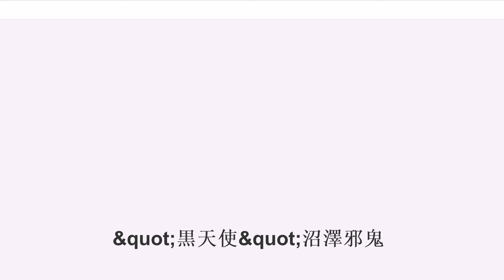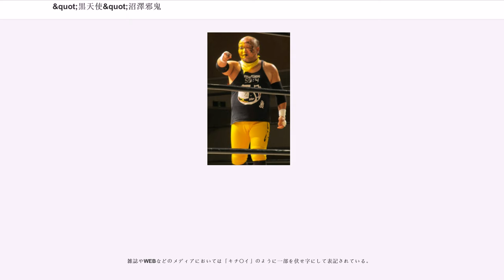&quot;黒天使&quot;沼澤邪鬼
"黒天使"沼澤 邪鬼（"こくてんし"ぬまざわ じゃき、1977年6月7日 - ）は、日本のプロレスラー。本名は福井 直樹（ふくい なおき、旧姓：沼澤）。大日本プロレス所属。埼玉県本庄市出身。

通称「神様」、「キチガイ」。元からデスマッチがやりたくて大日本プロレスに入団したというほどの大のデスマッチフリーク。

中高と柔道部に所属。中学時代に見たプロレス番組でのグレート・ムタに衝撃を受けてプロレスに興味を持つ。高校卒業後は地元・本庄市の工場に就職するも、「嫌になって」退職。その後は職を転々とするが、一念発起して2000年に大日本プロレスに入団した（2007年8月21日付東京スポーツ紙面より）。

大日本のレスラーとして、独特のデスマッチ観を持っており、今では伊東竜二と対を成す存在として名を馳せている。

入場時には客席に乱入し、有刺鉄線が巻かれたチェーンソーを振り回す。

スキンヘッドだが、これは元々アブドーラ小林に寝込みを襲われ、髪を剃られてしまった事によってである。

2004年はBJW認定タッグ王座に輝くなどの実績を残して成長を伺わせた。2005年はデスマッチ7番勝負を行い、最終戦での関本大介戦で勝利をもぎ取った。

またこの7番勝負の第6戦で対戦相手を務めた葛西純の誘いに乗り、葛西とともにキチガイタッグ「045邪猿気違's」を結成。葛西が活動休止に入った後は、MEN'Sテイオーとのタッグで活躍。

2006年はテイオーとのタッグを解消。葛西が復帰して、045邪猿気違'sが活動再開。同年5月5日の大会におけるBJW認定デスマッチヘビー級王座挑戦者決定戦「みなとみらいデスマッチin赤レンガ」に勝利し、6月26日の大会にて佐々木貴のベルトに挑戦が決定。互いのデスマッチに対する考え方を知りたいと提案した、「デスマッチダブルプロデュース・蛍光灯&ケージ+αデスマッチ」で対戦。試合には敗れたものの、マイクアピールで、「大日本（ダイニッポン）」コールと、編集泣かせの大「キチガイ」コールを巻き起こした。この頃から、自らのモチベーションを高める為に、「キチガイの神様」と言い放ち、「その日来てくれた客を幸せな世界に導く」と言い放つ他、この試合前に「黄金の雨」を降らせると予告して、中に大量の画鋲が入った蛍光灯束を用意。以来、変形首固め「神威」と共に、ここ一番のデスマッチで使われるようになった。

その後、伊東竜二の負傷欠場のため、空位となったデスマッチヘビー級王座を巡り、佐々木貴との抗争を再開。12月3日の大会で、1000本を超える蛍光灯を神殿の柱のように並べた「狂神の蛍光灯神殿デスマッチ」で対戦するも敗戦。

アパッチプロレス軍の2007年6月の大会にて、1日2試合のハンデを乗り越え045邪猿気違'sでWEWタッグ王座を奪取、リング上でそのベルトをデスマッチタッグ選手権に改称すると宣言。その後、8月26日のプロレスサミット有明大会で、佐々木貴のデスマッチヘビー級王座に挑戦し、勝利。念願の第21代デスマッチヘビー級王者に輝いた。

この年には更にアメリカのウエストバージニア州へと赴き、IWAイーストコーストの主催によるデスマッチ選手権大会―マスターズ・オブ・ペインの第2回大会に出場。第一回戦でインサーン・レーンを破って準決勝にまで進出したものの、コーク・ヘインとの有刺鉄線バンクハウスデスマッチにて敗れ去った。

やがて相棒の葛西とMEN'Sテイオーとともにデスマッチスクール「スクール・オブ・デス」を開校し、沼澤は「教頭」として、宮本裕向・isami（木高イサミ）などを一人前のデスマッチファイターにするべく育成を任された。

2010年4月の大会では、BJW認定タッグ王者決定トーナメントに045邪猿気違'sで出場し優勝。045邪猿気違'sとしては2回目の王座奪還を達成。2011年1月にはバラモン兄弟に奪われたが、直後の2月に行われたリターンマッチで3度目の奪回を果たした。

2014年、若手時代に一度は破局した大日本プロレスの35歳の元社員と再び交際し、7月4日に婚姻届を提出、婿入りして本名が福井直樹になる。

2019年2月28日、半月板損傷及び右ヒザ前十字じん帯断裂の手術・治療の為、約8ヶ月の長期欠場を発表。

沼澤や045邪猿気違'sに限らず、日本のデスマッチにおい...